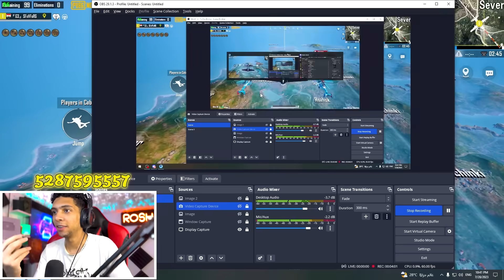لأول مره اجرب ملف Ultra HD في ببجي موبيل ! هكر فعلا ؟ 🤐🔥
رجاء الصلاة على الحبيب محمد عليه افضل الصلاة وسلام💕
🔽رشروش 🔽@rosh55
لاتنسى اللايـــــك (👍) و الاشــــتراك (🔥) وتفعـــيل زر التنـبيهـات (🔔)
مواصفات جهازي
Motherboard:B550M AORUS PRO-P
Professor:AMD Ryzen 5 3600
RAM:16GB 3600MHZ
Card:GTX 1660 Super 6GB
Power Supply :Cooler Master ELITE 600W
ALO CPU LIQUID COOLER :FROZR-O 240
Hard:1TB
SSD2:120
SSD:120
برامج
برنامج التصوير: GeForce Experience
برنامج المونتاج Adobe Premiere Pro 2020
برنامج الصوره المصغره Adobe Photoshop 2021